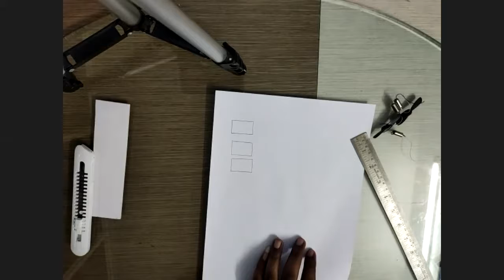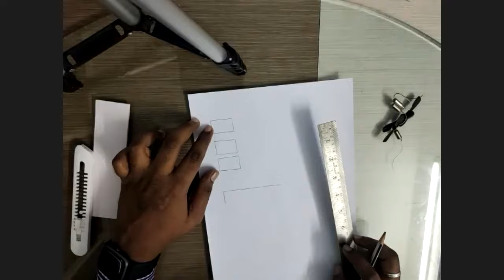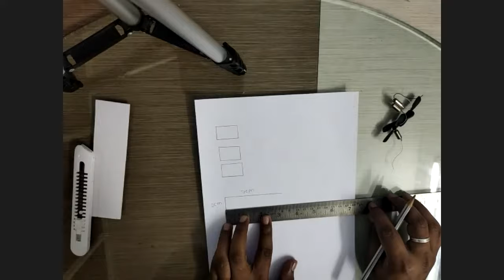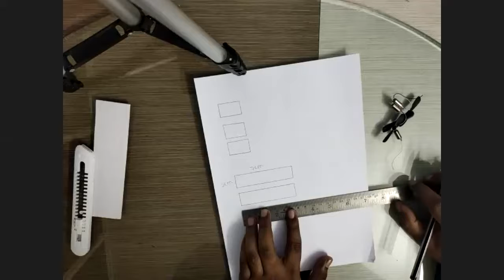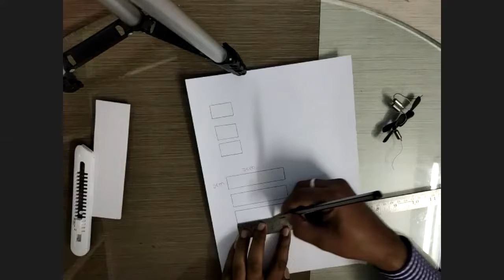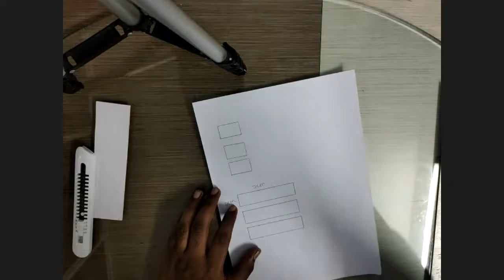Drone Tech Batch Winter Day 4